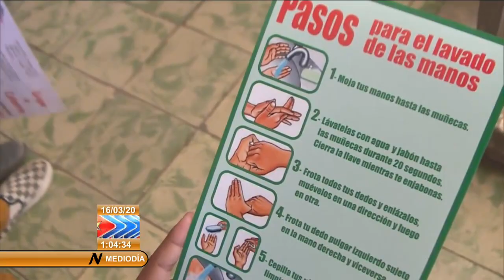Cuba continúa con 4 casos confirmados de la Covid-19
El Jefe del Departamento de Control Sanitario Internacional del Ministerio de Salud Pública, Carmelo Trujillo, aseguró que los 4 pacientes con la Covid-19 en Cuba mantienen una evolución favorable, sin peligro para la vida y tienen garantizados los recursos necesarios para su recuperación.